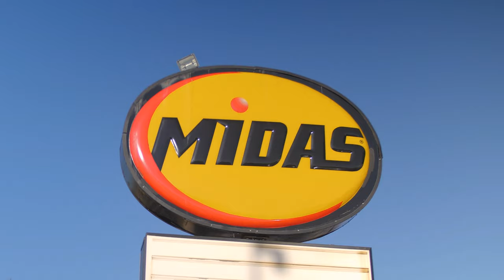Midas - Testimonial Video - Brian Beers